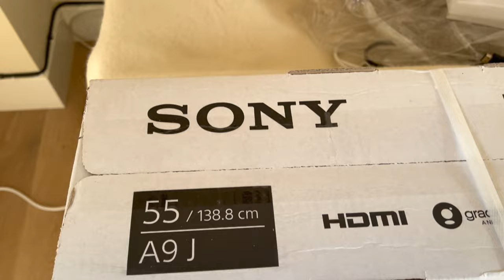LOUNGE RENOVATION-BIO ETHANOL FIREPLACE, GLASS WALL & MODERN STORAGE SOLUTIONS! FULL TRANSFORMATION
We are renovating our lounge and creating a unique living space in our barn style cottage! Follow our 6 week renovation project & see how we transformed our lounge and dining room into an open, light & airy space with great storage solutions! Watch us have our bio-ethanol fireplace installed, glass wall created & modern cupboard storage space constructed.

Time stamps:

0:00 - Previously (recap from previous vlog)
0:50 - 1 Week Later (seeing the frame)
1:58 - Week 2 update
2:56 - Glass going in!
8:03 - The Glass wall is complete!
10:15 - Our Dining Room furniture
11:14 - Week 4 update
17:58 - Week 5 update
20:30 - Wall light
22:21 - Week 6 update
23:23 - Sorting out cupboard storage
25:09 - The Big Reveal
36:15 - Evening bio-ethanol Fire

Please find links & details below for the products & styles mentioned in the vlog: